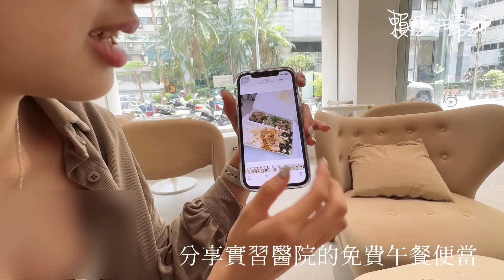和我的粉絲aka應屆實習生aka學妹～一起吃網美甜點｜邊吃邊聊物理治療實習生活｜時飴Approprié千層蛋糕｜賴媽出門吃甜點 ep.11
哀居剛剛滿1000粉絲時
心裡一直在想要不要舉辦一個小小慶祝儀式
但沒有特別規劃；
後來有人傳來第一千粉的畫面
沒想到剛好就是我的忠實粉絲+學妹+應屆實習生（非本院）
實在是太巧了
當然要請客一下🤣
順便聊聊實習大小事！

📍時飴 Approprie 仁愛圓環店
台北市大安區仁愛路四段105巷7號

看更多主題：
📦 賴媽開箱